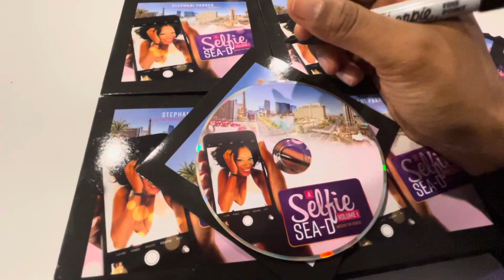BACKSTAGE SEAPASS 8/21/22 | Stressed Out Before My Show!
Thanks for Hanging backstage with me guys!

Divaoftheseas.com